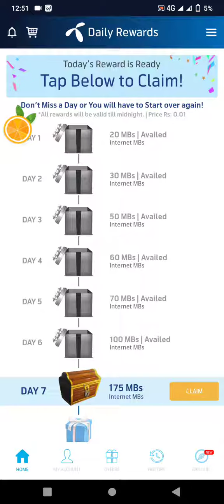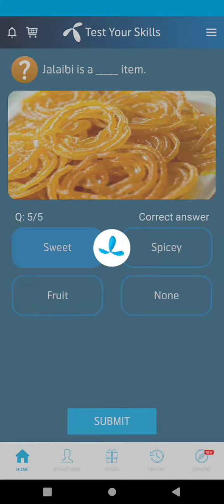17 October 2021 | My Telenor TODAY Question| Telenor Questions Today| Test Your Skills|app